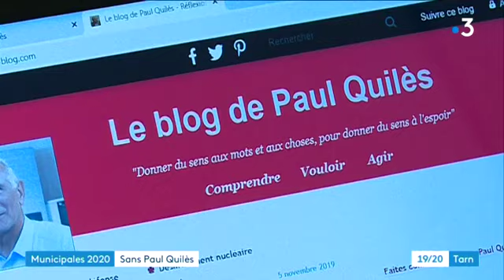Tarn : après 25 ans de mandat, Paul Quilès ne se représente pas à la mairie de Cordes-Sur-Ciel